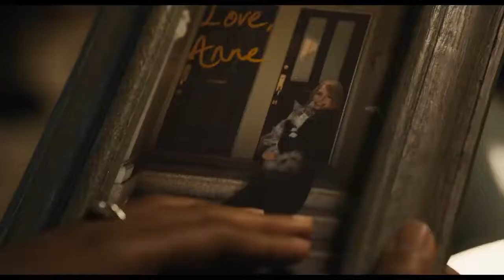VENOM 2\\scary, scary and funny Cute movie trailer 2021-2022